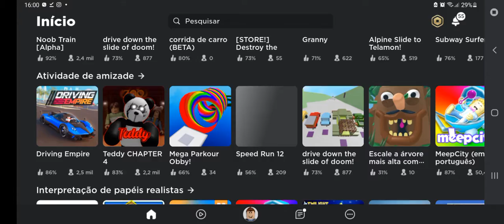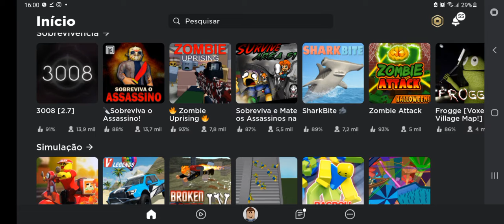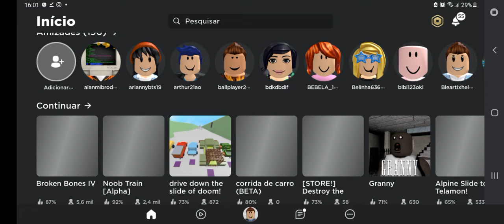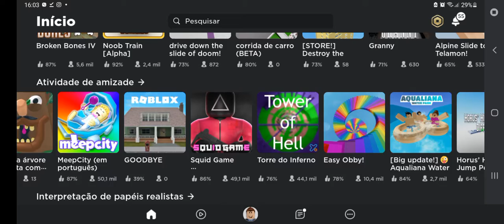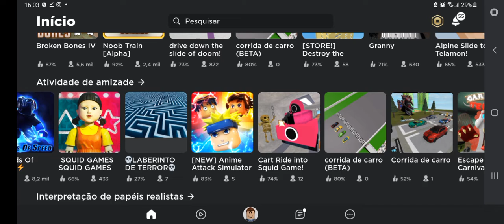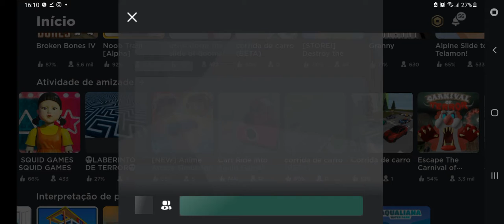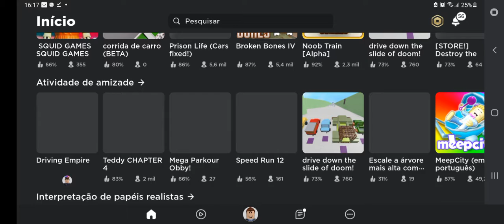Roblox Raud 6 squadgame batatinha frita 1,2,3...